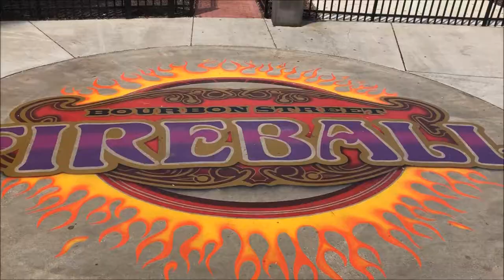Six Flags America Bourbon Street Fireball On-Ride (No Copyright)